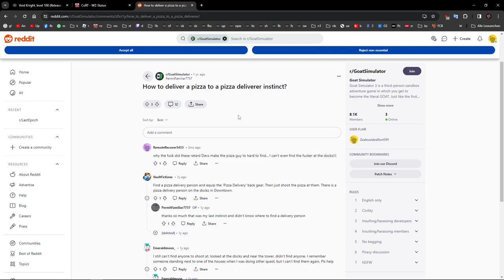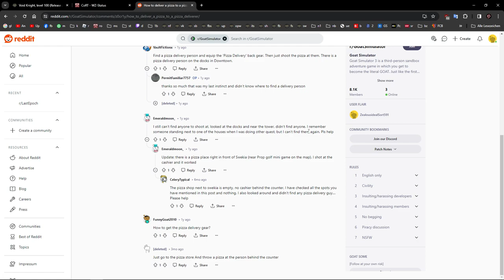Goat Simulator 3 Roleplay: Lustige Momente #30: Die Langhandel bringt uns zu starken Turbulenzen!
Das Spiel zerbricht dank den Bugs in Einzelteile!
Finden wir den Pizzaboten? Ja nach vielen Bugs schon, aber was ist eigentlich mit der Giraffe los? :D Und was macht eigentlich ne Langhandel so für Turbulenzen? ;-)